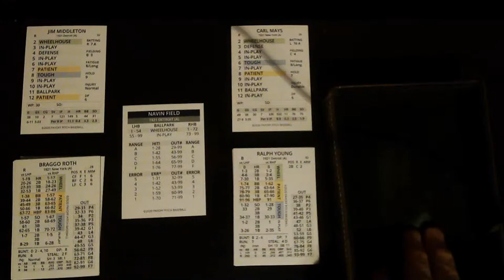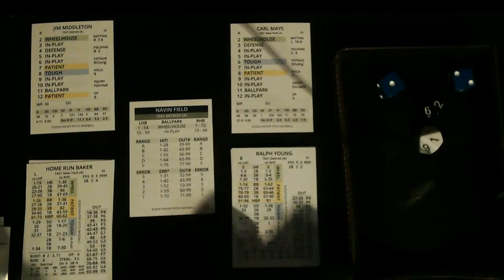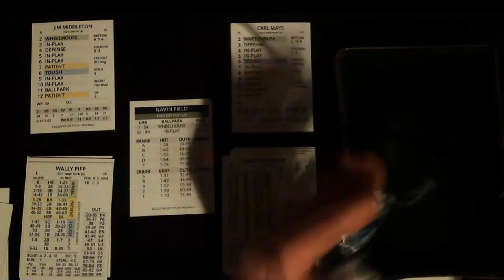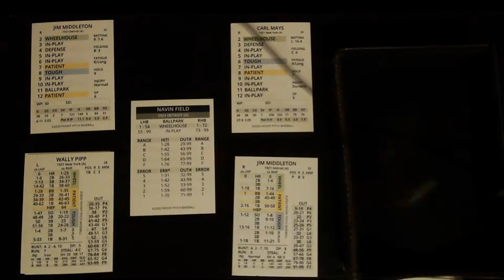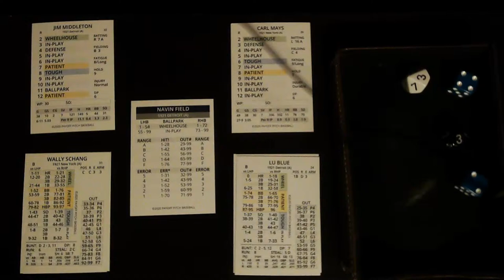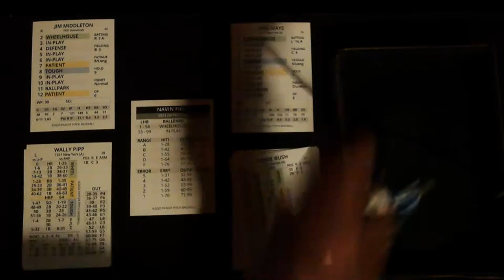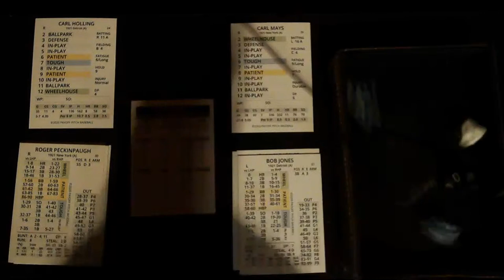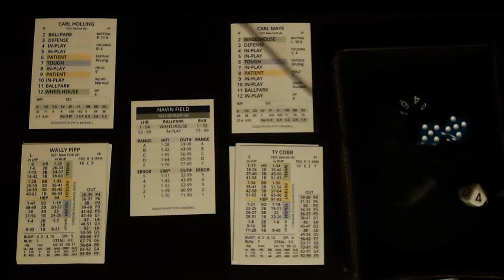Payoff Pitch 1921 NY Yankees Replay - Game 18 at Detroit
The Yankees visit Navin Field to battle the Tigers led by the aging, but still fiery Ty Cobb and Harry Heilmann